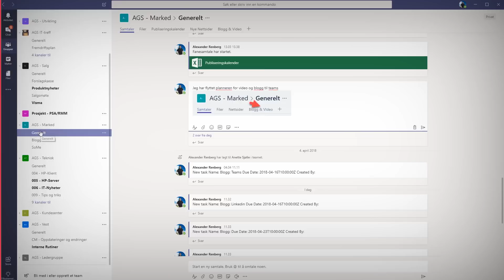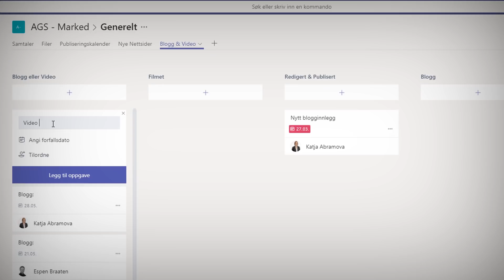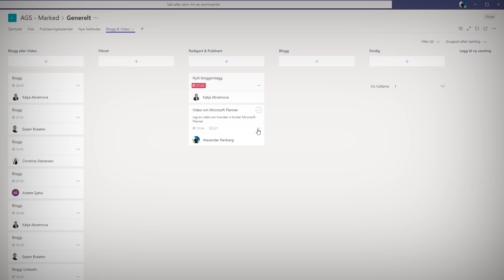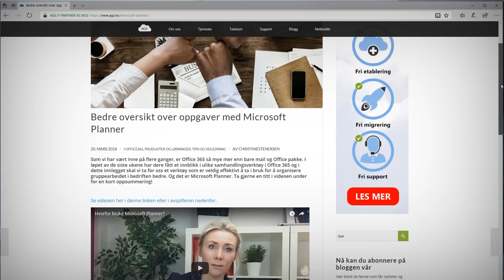Hvordan bruke Microsoft Planner 👩‍🏫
Se hvordan du enkelt kan bruke Microsoft Planner til å planlegge, organisere, lage oversikt.

Microsoft Planner følger med i Office 365, og er et flott webbasert verktøy som du kan bruke til å organisere oppgaver for deg selv eller for flere.

Har du benyttet Trello cards tidligere vil du kjenne deg igjen i Microsoft planner.

I dette tipset skal du få se hvordan vi bruker Microsoft Planner i Microsoft Teams på AGS IT-partner til  å organisere blogg og video innlegg som skal produseres til vår digitale markedsføring.

Eller få med deg denne artikkelen som forteller mer om Microsoft Planner tjenesten og Office 365